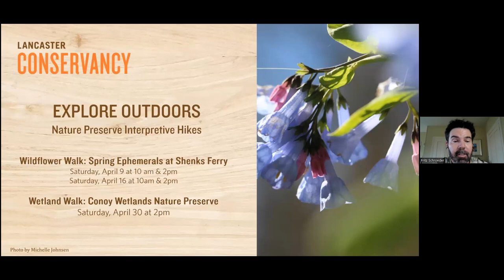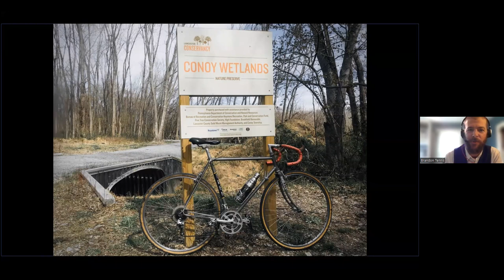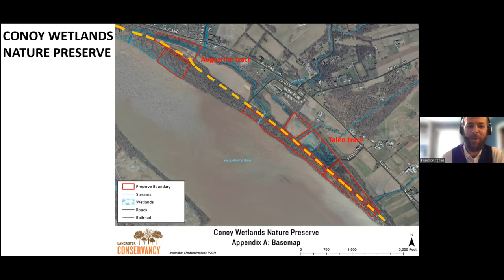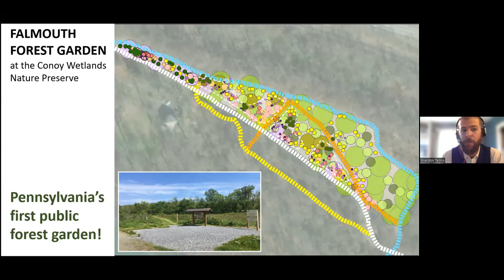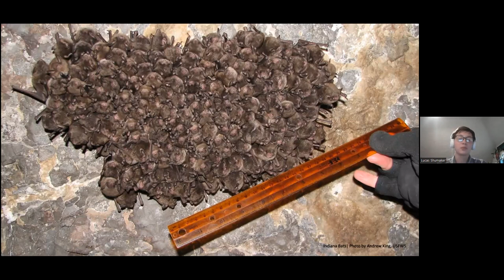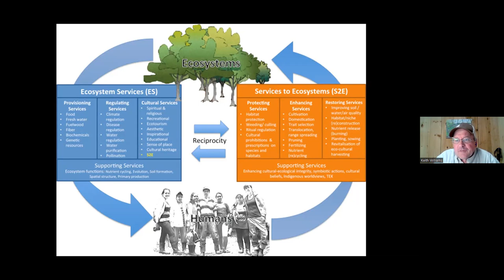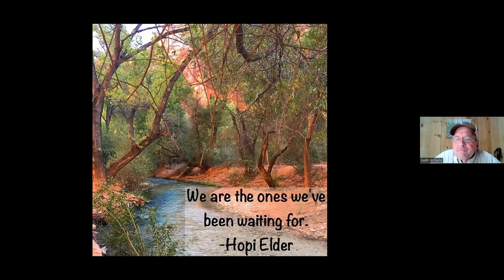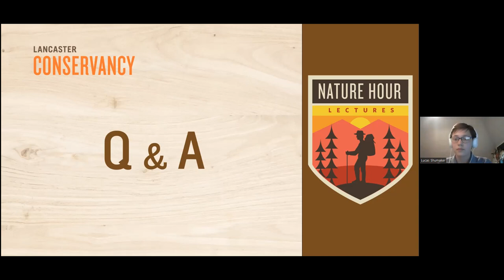Beauty, Bounty & Biodiversity - Exploring the Benefits of Forest Gardens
Our relationship with nature has largely been severed and our society has forgotten that our species used to live in a reciprocal relationship with the natural world. Forest gardens address the needs of human and non-human beings, and are examples of that mutually beneficial relationship.  In this Nature Hour we will explore forest gardens as places of beauty, bounty, and biodiversity that provide us hope that we can re-establish our relationship with the natural world.

Falmouth Forest Garden on the Conoy Wetland Nature Preserve offers a microcosm example of collaboration, and sustainable access that led to ecological restoration success.  This preserve serves as an example of what can be accomplished and gives us hope in troubled times.

Your Presenters
Lucas Shumaker, Intern, Lancaster Conservancy
Brandon Tennis, Senior VP of Stewardship, Lancaster Conservancy
Keith Williams, Community Engagement Coordinator, Lancaster Conservancy

Nature Hour is a virtual lecture series by Lancaster Conservancy, taking place on Wednesdays throughout fall, winter, and spring. To find out about other events in the series please follow this

Clark Associates, Stauffers of Kissel Hill, Electron Energy Corp., Eurofins, LCSWMA, Dart Container, Rettew, and PennStone!